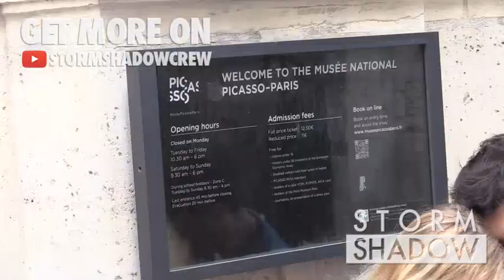EXCLUSIVE : Kate Moss, Kelly Osbourne, Gwendoline Christie going to Picasso museum in Paris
Kate Moss, Kelly Osbourne, Gwendoline Christie going to Picasso museum in Paris. Kate Moss told us that she wasn t gonna Watch the game…it s a boy thing

Paris, France 24th June 2018